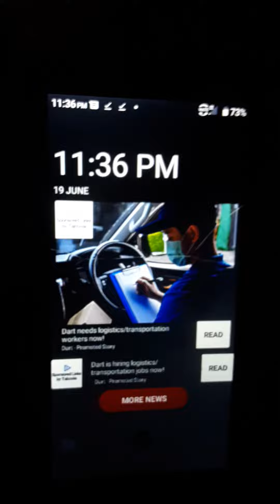6.19.21 the Landlord is a Problem| Recall He Was Acting Like He Was Gone Pay Someone2DoSomething2Me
According to Nicoles babydad.

What does AMHA have on file?
(my voucher was $629)

➡️A notice that he raised the rent without proper notice, right away. Before AMHA finalized the paperwork. He went to the table with a price other than what the unit was listed for online. The apartment was listed at $525. When they informed him that I wasn't going to be bothered with him (in terms of asking him for money) and was going to get by on my my utility reimbursement, he increased the rent so I would have to live off $30 a month versus $54; $549/mo.
➡️A statement of hardship, requesting to waiver monthly $50 processing fee. It was declined.
➡️A complaint about the activity of the tenants beneath me (Kelly Bunts and her boyfriend Steve). It entails smearing the while 9.
➡️A request to inspect, regarding high grass. The landlord not carrying for the lawnwith intent to make my living space uncomfortable. Clyde Elkins never responded. This would have been the second time I had to chase him down due to none response.

8.27.21 Update
to combat & claim my claims, up until 8.25.21 they were having 323 Dewayne cut 311 Damitas yard and can covertly saying the issue no longer existed.

Nicole’s baby dad is the one who put the gossip in the street said both him and Romano wanted to pay someone